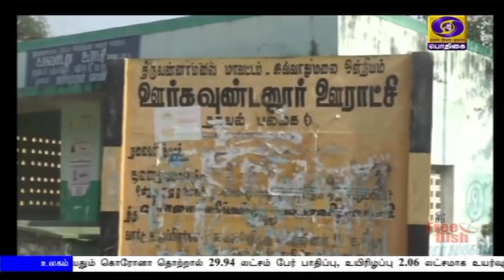(27.04.2020) 5PM NEWS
1)  கொரோனாவின் தாக்கம், அடுத்துவரும் மாதங்களில் தெரியவரும்  - முதலமைச்சர்களுடனான காணொலி ஆய்வுக்கூட்டத்தில் பிரதமர் நரேந்திர மோதி பேச்சு.

2) கொரோனா தடுப்பு நடவடிக்கைகளுக்காக தமிழகத்திற்கு ஆயிரம் கோடி ரூபாய் வழங்க வேண்டும் - பிரதமரிடம் முதலமைச்சர் எடப்பாடி பழனிசாமி வலியுறுத்தல்.

3) அரசு ஊழியர்களுக்கு அகவிலைப்படி உயர்வை நிறுத்தி வைப்பதாக தமிழக அரசு அறிவிப்பு - ஈட்டிய விடுப்பு ஊதியம் ஓராண்டுக்கு நிறுத்தி வைப்பதாகவும் அறிக்கை.

4)  சென்னை, கோவை உட்பட ஐந்து மாநகராட்சிகளில் இன்று, இரண்டாவது நாளாக நீடிக்கும் ஊரடங்கு - சாலைகள் வெறிச்சோடி பொதுமக்கள் நடமாட்டம் குறைந்தது.

5) இந்தியாவில் கொரோனா தொற்றால்  பாதிக்கப்பட்டவர்களின் எண்ணிக்கை 28 ஆயிரத்‍தை நெருங்குகிறது - 6 ஆயிரத்து 184 பேர் குணமடைந்தனர்.

6) உலகம் முழுவதும் கொரோனாவால் பாதிக்கப்பட்டோர் எண்ணிக்கை முப்பது லட்சத்தை தாண்டியது - 2 லட்சத்திற்கும் மேற்பட்டோர் உயிரிழப்பு.